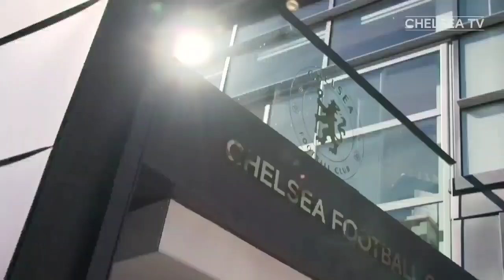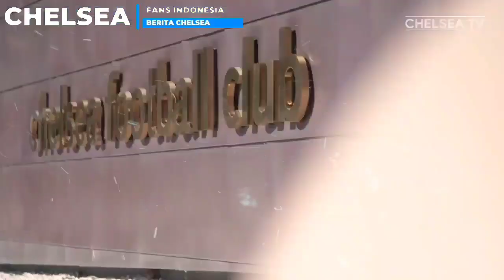SWAP DEAL⁉️Conte Ingin Lukaku, Chelsea Minta Kane🧐Welcome Freund🥳Kepa Mendy Ketar Ketir😱